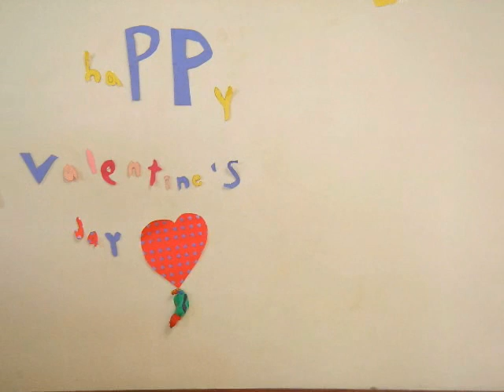Happy Valentines Day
Mildri Wolf